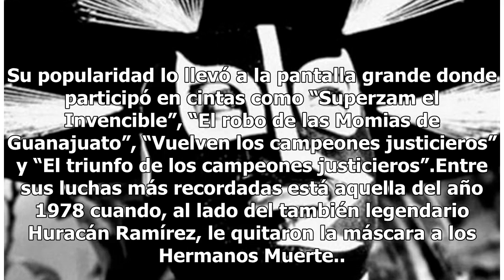La lucha libre está de luto: muere el legendario 'Rayo de Jalisco'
Su popularidad lo llevó a la pantalla grande donde participó en cintas como “Superzam el Invencible”, “El robo de las Momias de Guanajuato”, “Vuelven los campeones justicieros” y “El triunfo de los campeones justicieros”.Entre sus luchas más recordadas está aquella del año 1978 cuando, al lado del t...